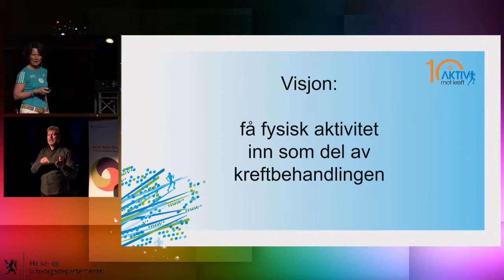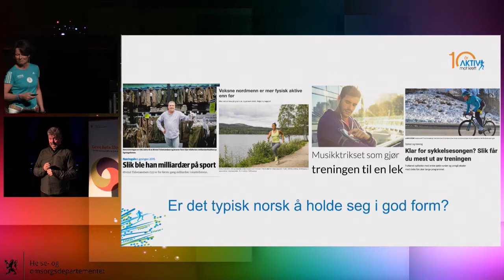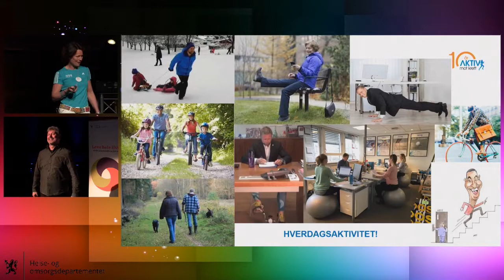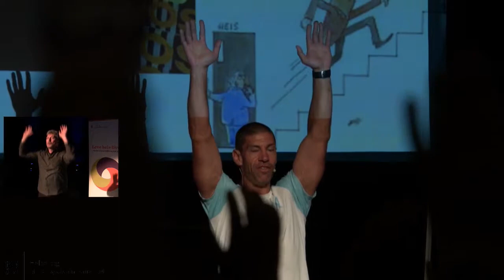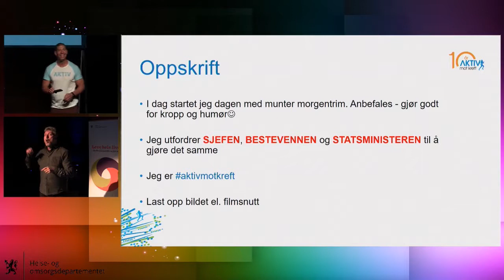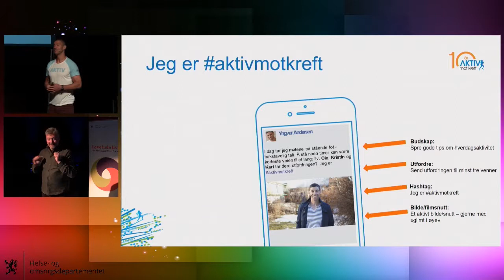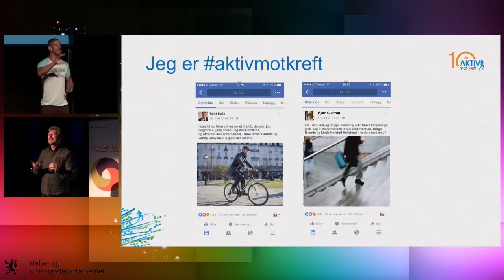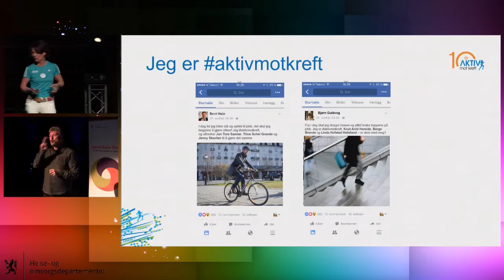Dag2 0900 Aanesen Andersen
Aktiv mot kreft